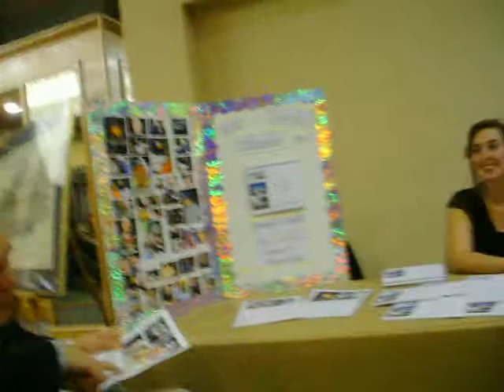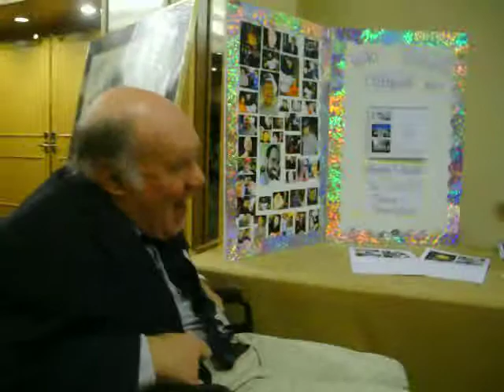When I were inter viewing a few people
At the Burlington Marriot hotel